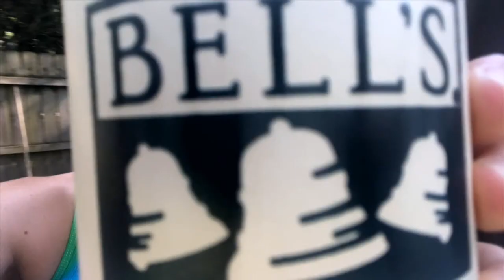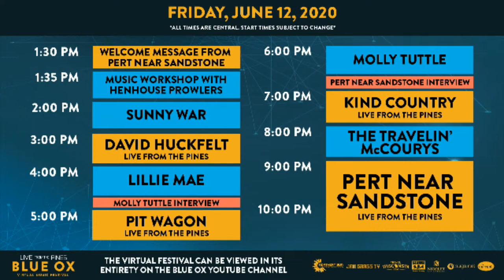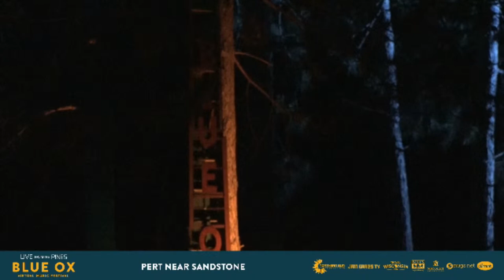Blue Ox "Live from the Pines" - 2020 Virtual Festival - Friday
BLUE OX VIRTUAL MUSIC FESTIVAL – Live From The Pines - Friday June 12th, 2020

CONNECTING THE FESTIVAL COMMUNITY VIRTUALLY WITH A LIVE BROADCAST BLUE OX EXPERIENCE FEATURING ARTISTS PERFORMING LIVE FROM WHISPERING PINES CAMPGROUND IN EAU CLAIRE, WISCONSIN AND FROM ARTIST HOMES.

2:25 - Blue Ox Live Intro by Justin
5:25 - Henhouse Prowlers Bluegrass Ambassadors
23:11 - Henhouse Prowlers preforming Sura Yako (Sauti Sol)
28:11 - Message From Bell's Brewery (Festival Checklist)
30:22 - Sunny War with Aaron Davis
1:05:47 - Message From Bell's Brewery
1:06:21 - Message From Nicolet Law Offices
1:29:38 - David Huckfelt (Live From the Pines)
2:28:46 - Lillie Mae
3:14:25 - Bill DeVille Interview with Molly Tuttle
3:30:10 - Pit Wagon (Live From the Pines)
4:19:38 - Message From Nicolet Law Offices
4:28:15 - Molly Tuttle
5:02:15 - Bill Deville Interviews Members of Pert Near Sandstone
5:27:54 - Kind Country (Live From the Pines)
6:19:59 - Message From Bell's Brewery
6:28:08 - The Travelin' McCourys
7:23:28 - Message From Bell's Brewery (Artist Pairing)
7:29:48 - Pert Near Sandstone (Live From the Pines)

A Big Thanks to all those who made this possible: Northern Sun Productions, JamGrassTV, Travel Wisconsin, Bells Brewery, Nicolet Law, Nugs.net, The Current, and Antic Studios.

If Blue Ox has ever made an impact in your life, whether it was through the people you met here who are now your best friends, to opening your mind to new music and creative expression, to an unforgettable camping adventure, then please consider contributing if you can to help keep the experience alive into the future.

In addition to helping assure our family owned festival’s wellbeing, your contribution will also help cover the operational costs of putting this virtual event on, the performing artists and their crew as well as local Eau Claire charities and organizations.

Thank you for being such a supportive community!